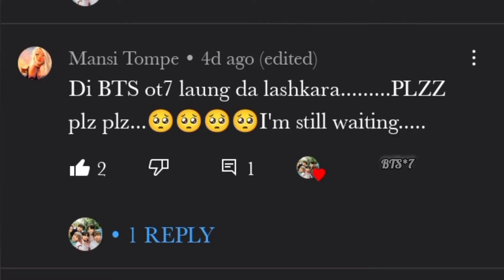req vid💜BTS fmv on Lung Da Lashkara💜BTS fmv on hindi song💜btsedit